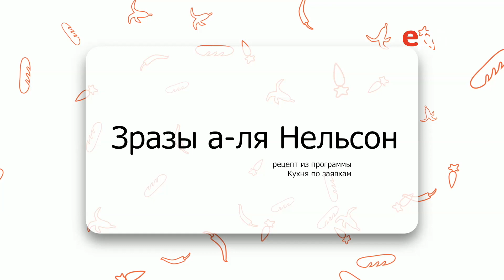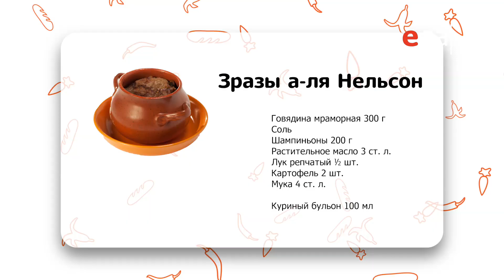Зразы а-ля Нельсон | Кухня по заявкам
Готовим зразы а-ля Нельсон. Ингредиенты, способ приготовления, пошаговый рецепт

О рецепте:
Илья Лазерсон готовит блюда для новогоднего стола. Какие угощения из мяса можно приготовить для праздничной ночи?

О проекте:
Четвертый четверг каждого месяца в 20.30 «Кухня по заявкам» с Ильёй Лазерсоном на телеканале «Еда». Теперь вы решаете, что он будет готовить. Голосуйте на Смотрите то, что хотите увидеть! Общайтесь друг с другом и с поваром во время прямого эфира в чате на «КПЗ» — Еда зависит от тебя!